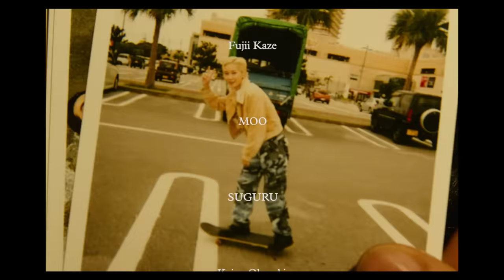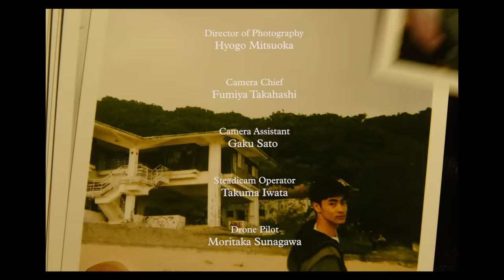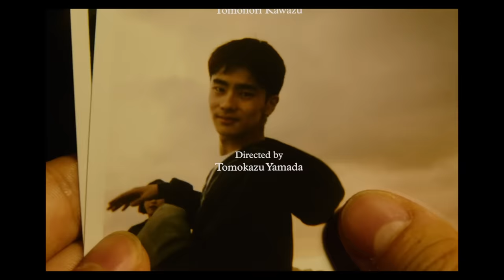Fujii Kaze - Seishun Sick (Official Video)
Fujii Kaze - "Seishun Sick"

[Cast]
Fujii Kaze
MOO
SUGURU
Keigo Okazaki
HOSHI
KIEN
YO

Directed by Tomokazu Yamada

Director of Photography : Hyogo Mitsuoka

Camera Chief : Fumiya Takahashi

Camera Assistant : Gaku Sato

Steadicam Operator : Takuma Iwata

Drone Pilot : Moritaka Sunagawa

Drone Camera Operator : Kendou Yatsugi

Lighting Director : Ryuto Iwabuchi

Lighting Chief : Yuki Ogawa

Lighting Assistant :
Shun Kaneko (AND FILM STUDIO OKINAWA)
Motoki Ohshiro (AND FILM STUDIO OKINAWA)

Art Designer : Naomi Iwase (R.mond)

Art Assistant:
Tomoyuki Hamada
Saya Arakaki

Sprinkler : Hidehiko Taira (Heisuisangyou)

Driver :
Masaki Maeda (and indy)
Tetsuya Kono
Takayuki Tamaki (Ugoku Soko)
Kazuhiko Tamamoto (Ugoku Soko)
Soichiro Higa (CREW)

Casting :
KO IWAGAMI (KAIJU INC.)
YOKO YAMASHITA (KAIJU INC.)

Production Staff in Okinawa : Ryo Fujisawa (Office FJ)

Location Coordinator : Tadashi Uezato (Ta-c Location Office)

Hair & Make-up : Haruka Miyamoto

Stylist : Dai Ishii

Stylist Assistant : Bunpei Matsumoto

Title Design : Rak  (TM INC.)

Colorist : Toshiki Kamei (Cutters Studios Tokyo)

Online Editor : Ryosuke Ichikawa (MARUNI STUDIO)

VFX : Takanori Nakamura (CONNECTION)

MA Mixer : Tomoaki Yokota (MARUNI STUDIO)

Assistant Director : Akari Eda (Tokyo Film)

Production Manager : Yukari Itabashi (SEP)

Production Staff :
Yusuke Namiki (SEP)
Eimi Murata

Producer : Hazuki Hasegawa (SEP)

¥750(tax in) UK1AA-00472

1. Seishun Sick
2. Teenage Dream（piano arranged cover）
3. Good As Hell（piano arranged cover）
4. Circles（piano arranged cover）
※M-2,3,4 Downloads Only

¥750(tax in) UK1AA-00463

1. Hedemo Ne-Yo
2. Just the Two of Us（piano arranged cover）
3. Sunny（piano arranged cover）
4. Sorry（piano arranged cover）
※M-2,3,4 Downloads Only

Seishun Sick
Written by Fujii Kaze
Prod by Yaffle

Recording & Mixing Engineer Masahito Komori
Recording Engineer Daishi Iiba(birdie house)
Recorded & Mixed at ABS RECORDING STUDIO
Mastering Engineer Tsubasa Yamazaki
Mastered at Flugel Mastering

Drums Leon Yuki
Electric Bass Naoki Kobayashi
Electric Guitar DURAN
Percussion Takashi Fukuoka
1st Violin Rina Odera
2nd Violin Sayuri Yano
Viola Mikiyo Kikuchi
Cello Yuki Mizuno
Wurlitzer Electric Piano Fujii Kaze

青春の病に侵され
儚いものばかり求めて
いつの日か粉になって散るだけ
青春はどどめ色
青春にサヨナラを

ヤメた あんなことあの日でもうヤメた
と思ってた でも違った
僕は 自分が思うほど強くはなかった
ムリだ 絶ち切ってしまうなんてムリだ
僕は 自分が思うほど弱くはなかった

君の声が 君の声が
頭かすめては焦る
こんなままじゃ こんなままじゃ
僕はここで息絶える

止まることなく走り続けてきた
本当はそんな風に思いたいだけだった
ちょっと進んでまたちょっと下がっては
気付けばもう暗い空

そうか 結局は皆つながってるから
寂しいよね 苦しいよね
なんて 自分をなだめてるヒマなんて無かった

僕の中で叫び出す
耳すませば 耳すませば
何もかもがよみがえる

止まることなく走り続けてゆけ
何かが僕にいつでも急かすけど
どこへ向かって走り続けんだっけ
気付けばまた明ける空

無常の水面が波立てば
ため息混じりの朝焼けが
いつかは消えゆく身であれば
こだわらせるな罰当たりが

切れど切れど纏わりつく泥の渦に生きてる
この体は先も見えぬ熱を持て余してる
野ざらしにされた場所でただ漂う獣に
心奪われたことなど一度たりと無いのに

青春のきらめきの中に
永遠の光を見ないで
いつの日か粉になって知るだけ
青春の儚さを…